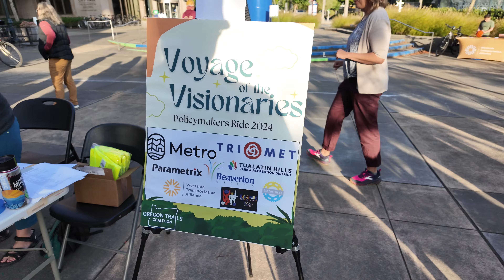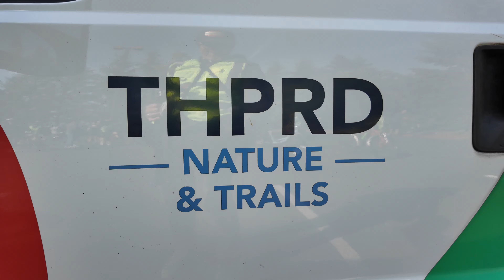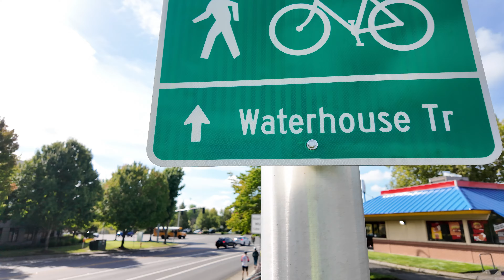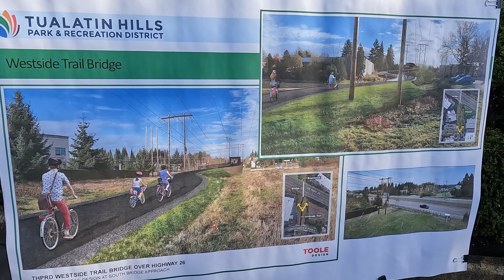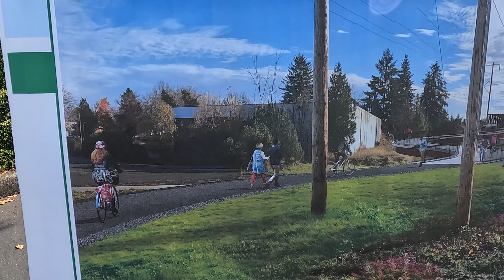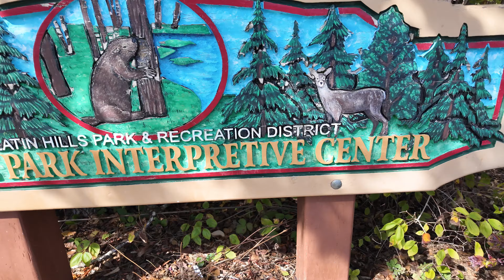Bigwigs Bike on Policymakers Ride in Beaverton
The annual Policymakers Ride (which began in 2005 but hadn't been held since 2019) brings together elected officials, agency staffers, advocates, engineers, planners, and citizen activists to network and see biking conditions first-hand.

It has been held throughout the region and this year it was on the west side in Beaverton. We did a 12 mile loop from Beaverton City Hall northwest to Hwy 26 at Bethany/Cornell, and then back down to Tualatin Hills Nature Park before looping back to central Beaverton.

We rode a variety of facilities, but mostly took the Westside and Waterhouse trails.

Video includes interviews with US Congresswoman Suzanne Bonamici, Beaverton Mayor Lacey Beaty, and other ride attendees, as well as footage of cycling conditions in the area.

Video & Editing by Jonathan Maus